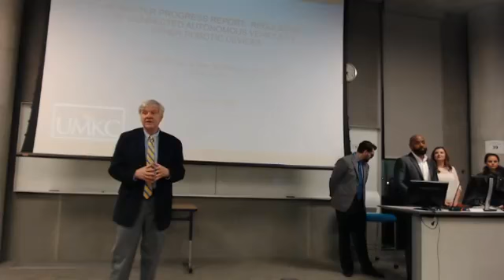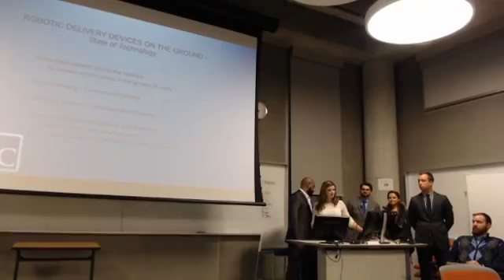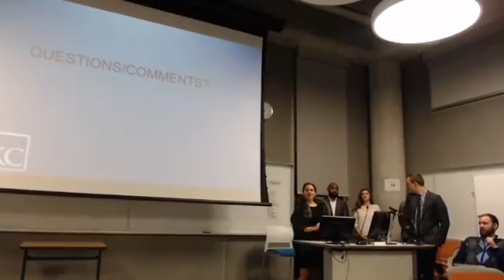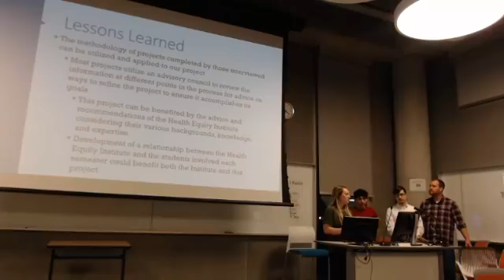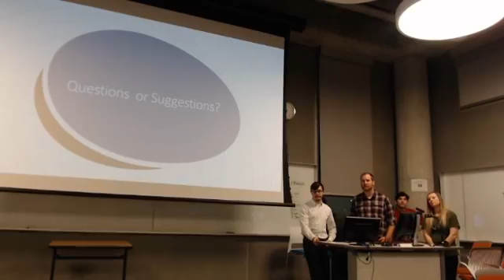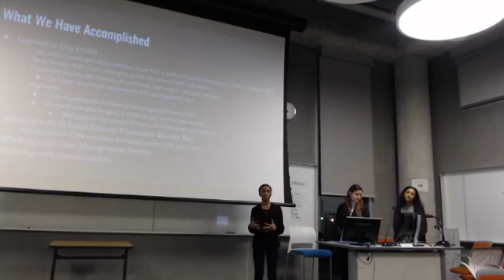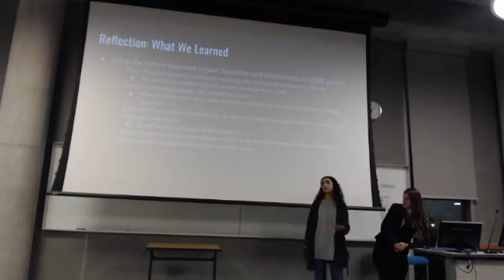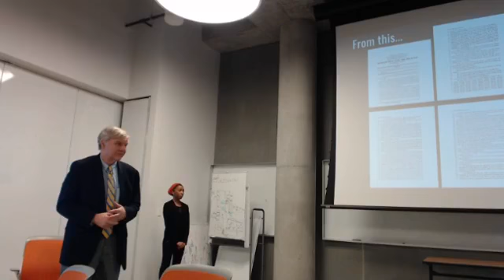UMKC Law Technology & Public Policy Course Presentations - November 20, 2019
GEWKC Pop-Up Event: Join us in the UMKC Volker Innovation District for the Final Presentations event in this semester’s Law, Technology & Public Policy course from 5:30PM to 7:00PM on Wednesday, November 20, in Room 213 in the Bloch Executive Hall for Entrepreneurship & Innovation. The three student teams will present their semester work on this fall’s projects: Clear My Record/Criminal Records Expungement; Health Outcomes Disparities/Health Equity (including a Digital Equity component); and Regulation of Connected Autonomous Vehicles (driverless shuttles, robotic delivery devices, and drones). Please join us to provide feedback to the students on their presentations.

This is the 5th year of collaboration between the City of Kansas City, Missouri and the UMKC Law School.  The course is led by Professor Tony Luppino and students in the course have assisted the City in a number of projects and programs.